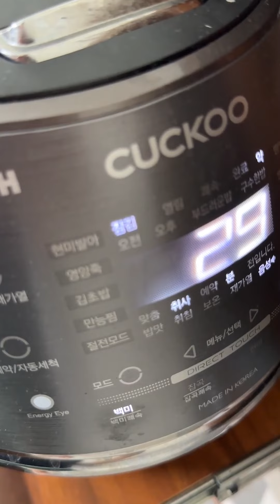쇼츠 먹방 모음집 / 세상 모든 음식이 파란색이라면, 일진 참교육 하는 방법, 인사이드아웃 젤리 먹방, 우리가족 먹는 유형, 점보 짜파게티, 밀키스아이스크림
세상에 특이한 음식을 소개하는 뭐먹소 입니당!
항상 재미있게 봐주시고 진심으로 감사드립니다 ^^
쇼츠 영상을 모아 조금 긴 영상으로 올려봅니당 ㅎㅎ
앞으로 다양한 방법으로 영상을 업로드 해보도록 하겠습니다!

Kevin MacLeod의 Barroom Ballet - Silent Film Light에는